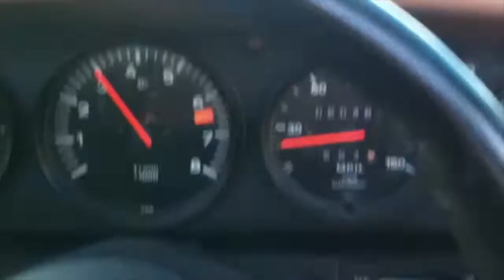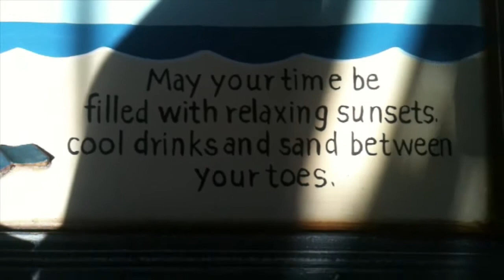Recommended for you...A Day Off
Shop antics ..killing time